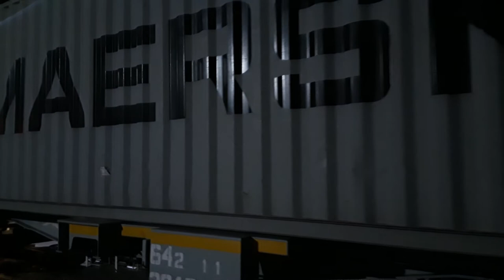CRRC CDDA5A1 9446 con portacontenedores ingresando a Empalme Norte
En horas de la noche hizo su paso en cercanías al paso a nivel de Av. Cordoba en Puerto Madero procedente de Alianza con portacontenedores a cargo de la locomotora CRRC CDDA5A1 9446 de Trenes Argentinos Cargas ingresando a Empalme Norte del Puerto Buenos Aires